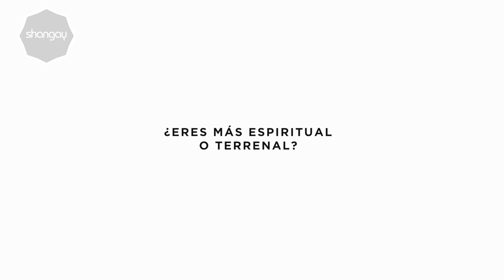EDGAR VITTORINO, sincero, orgulloso y... ¡drag! | TEST SHANGAY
Edgar Vittorino no se corta un pelo y responde todas las preguntas del test Shangay. El actor colombiano nos descubre su lado más sincero, orgulloso y... ¡drag!